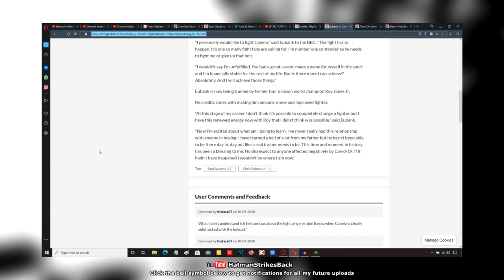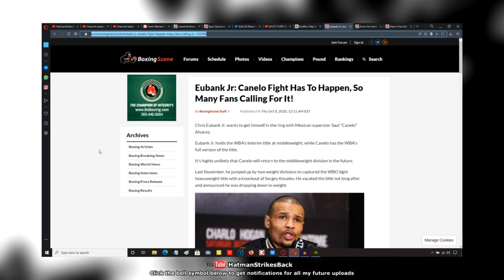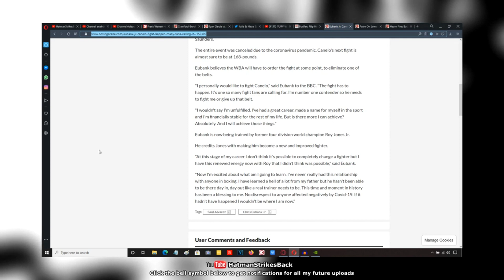CHRIS EUBANK JR: 'THE FANS ARE CALLING FOR ME AGAINST CANELO ALVAREZ'!!!